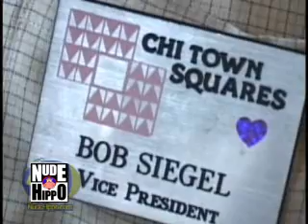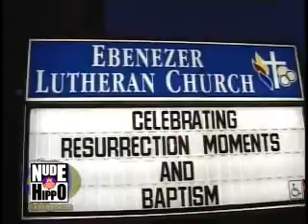GAY SQUARE DANCING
Biker Bill McCormick tries to keep up with Chicago's premier gay & lesbian hoofers -- the Chi-Town Squares.